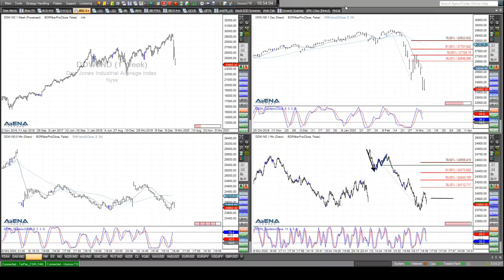Rüdiger Born: Die aktuelle Lage bei Dax und Dow am Chart besprochen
Der Dax zeigt weiter deutlich Schwäche! Im Dow haben wir kurzfristig die Chance für eine Gegenbewegung nach oben. Die aktuelle Lage in den Charts schaue ich mir im folgenden Video an. Wollen Sie abgesehen von meinen täglichen Analysen im Trade des Tages noch viel mehr und vor allem aktuellere Trading-News von mir erhalten, auch aufs Handy? Nutzen Sie dazu gerne meinen neuen Service "Trade to Go"  (einfach hier anmelden). Auch dieses Angebot ist für Sie völlig kostenfrei!